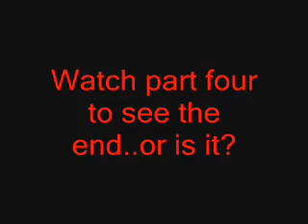Big Fire L.A. County part 03